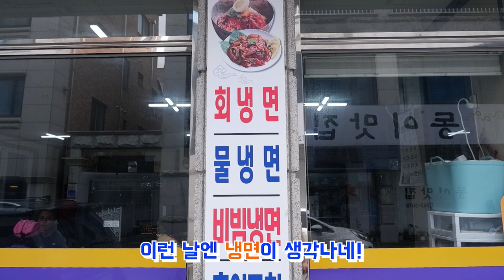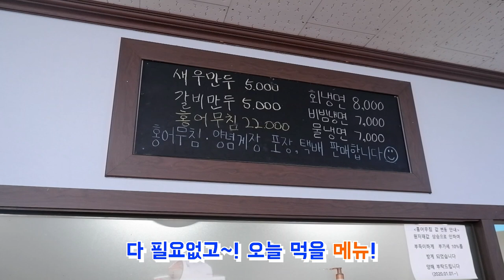2021년 맛집시리즈 #17] 요즘 덥죠? 냉면 어때요~ | 양구손함흥냉면 | 춘천맛집 | 회냉면 | 맛집추천 | 춘천현지인맛집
요즘 날씨가 많이 더워졌네요
그럴땐 냉면 어떠신가요?
회냉면맛집 추천!! 홍어~ 간재미 가오리회무침으로 냉면위에!!
양도 많고 회도 푸짐하게 주고 육수와 같이 드심 후회없을 맛입니다.

주소: 춘천시 석사동 921-4